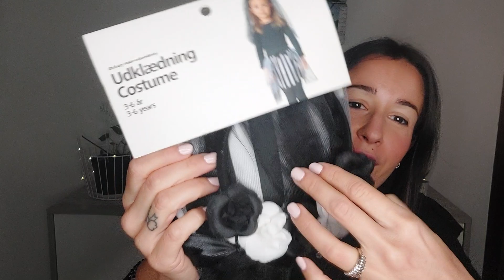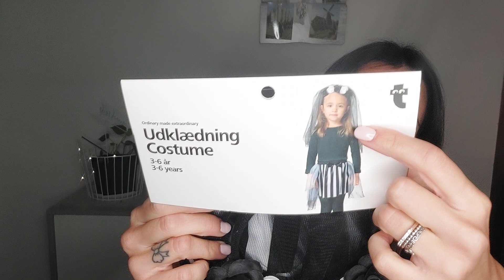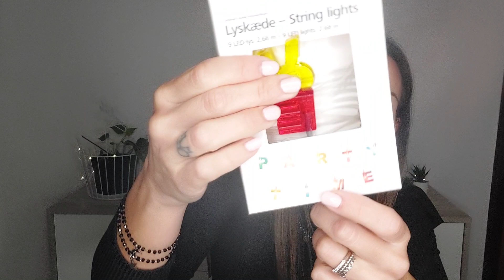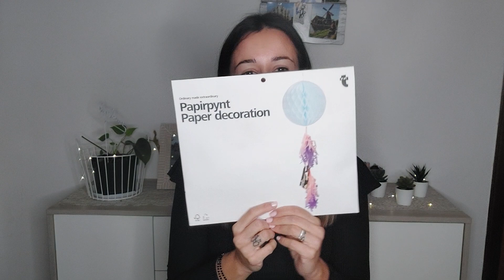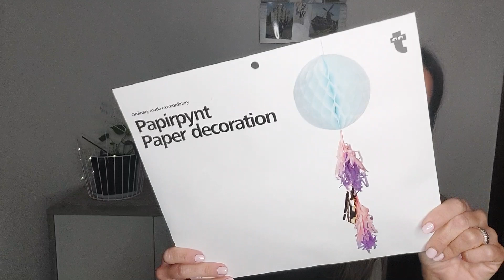Le sorprese più belle di sempre?😍 2 buste TIGER🌟 tante cose utili e carine!